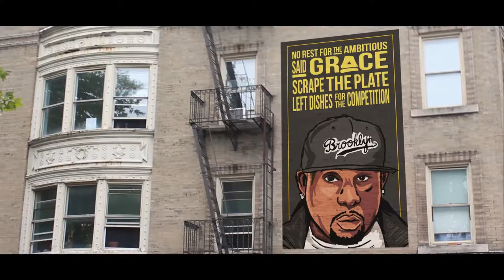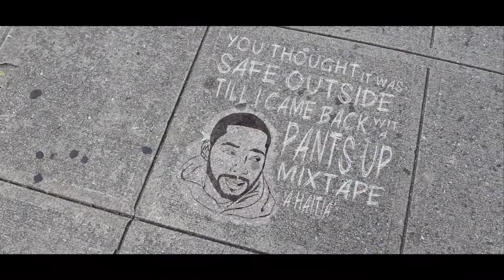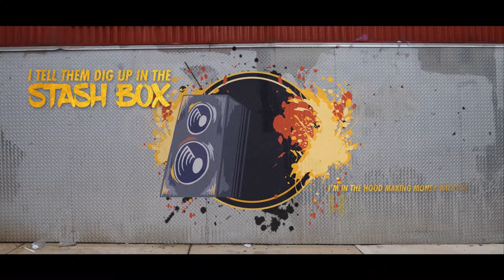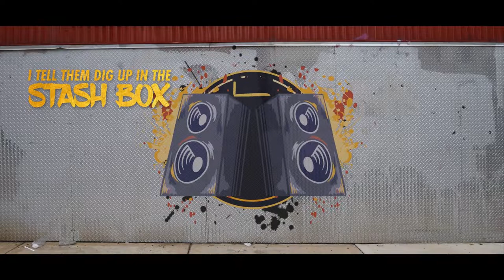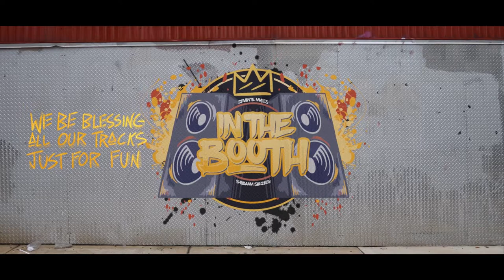DeVante Myles FT Shabaam Sahdeeq "In The Booth"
#2090 Coming Soon First Single off the Up & Coming Project 2090's Featuring Mr. Shabaam Sahdeeq.. YOU ARE MUCH APPRECIATED MY DUDE.

Shabaam Sahdeeq -- !
"Do it! You said when you see me, it’s on
And I’m here now, SS is in rare form
Uniform of the don, Stadium lil arm
My lil homies hungry and they looking like chili con con "

DeVante Myles ---!!!
"Yo, I’m on that henny so plenty get boxed out
Five finger hook on the news I’m going the fox route
Say something and get kicked out your crib and locked out
You on the block barbecuing when the squad hop out "